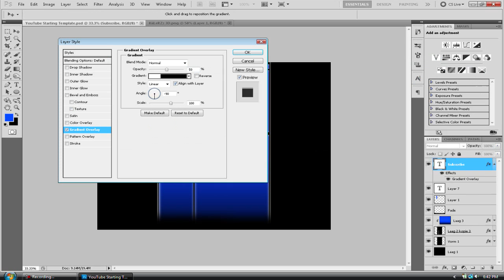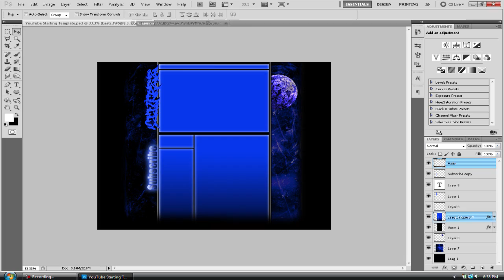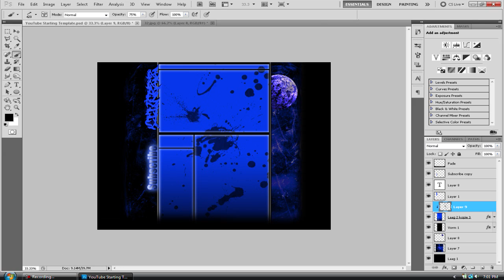My Youtube Background Speed Art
Hope you like my new background and speed art!